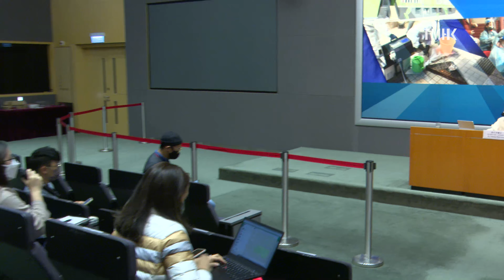20220210 Hong Kong Government briefing on COVID-19 infection cases (English SI)